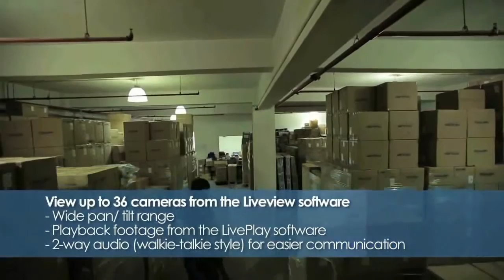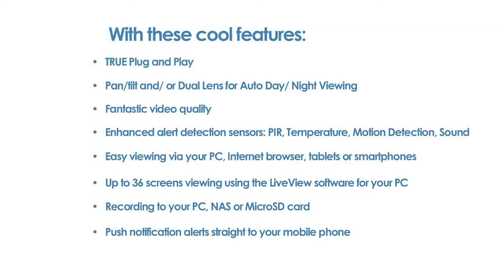Newly designed ip cam give you brand new experience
IP camera system operated via APP 51see,use Account management make home security system easy to operate